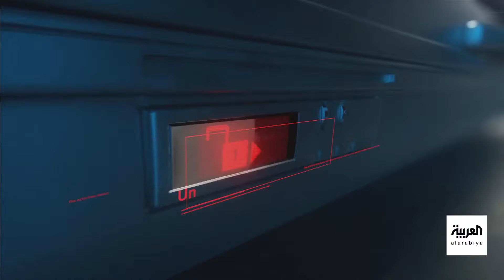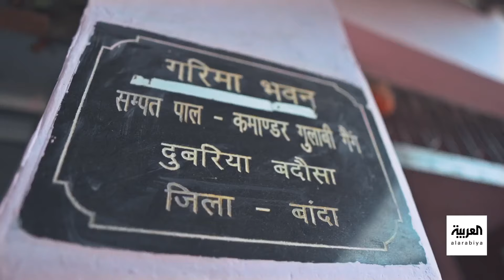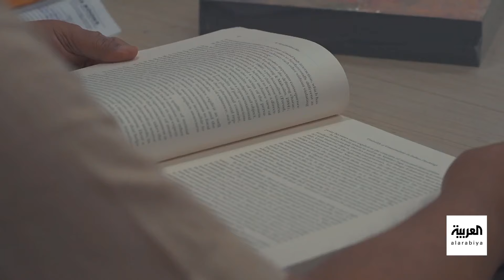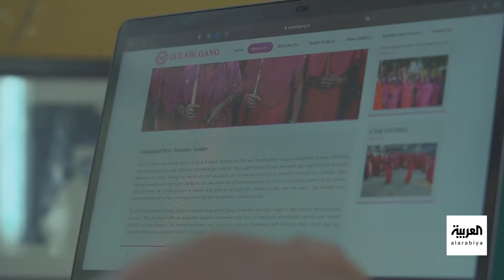مهمة خاصة | العصابة الوردية في الهند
عصابة جولابي

تمثل عصابة جزلابي ( العصابة الوردية) حركة استثنائية في ضواحي الهند، يقودها فريق من النساء القويات اللواتي يرتدين الزي الوردي المميز، ويسعين إلى تغيير الظروف الاجتماعية ومكافحة التمييز. قصة هذه الجمعية تشكل فصلًا في تاريخ النضال النسائي، حيث يتحدى الوردي الزاهي التقاليد ويُظهر القوة والإرادة في مواجهة التحديات. تأسست "جمعية الغولابي" في ولاية أوتار براديش في شمال الهند، وهي قرية تشهد تحديات اجتماعية كبيرة وتمييزًا ضد النساء. بدأت الجمعية كفريق صغير من النساء اللاتي تجمعن لمواجهة الظلم وتقديم الدعم المتبادل. ومع مرور الوقت، توسعت هذه الحركة لتشمل مجموعة واسعة من المجالات الاجتماعية وتنوعت في أنشطتها. وصل "فريق مهمة خاصة" إلى تلك الولاية للقاء سامبات بال، قائدة عصابة غولابي، لنعرف أكثر عن دور ودوافع هذه العصابة. سامبات تتمتع بشخصية قيادية قوية ورؤية ثاقبة لتحسين واقع النساء في المجتمع. تحمل سامبات راية الغولابيات بفخر وتعتبر نفسها واحدة من النساء العديدات اللواتي يشكلن قوة التغيير. تمتلك جمعية الغولابي أهدافًا واضحة، منها مكافحة العنف الأسري وتوعية المجتمع على حقوق المرأة. قام فريق "مهمة خاصة" بتصوير الغولابيات وهن يقمن بجولات في القرى للتحقق من حالات التمييز والعنف، وتقديم الدعم للضحايا.

لمعرفة أحدث المستجدات.. عبر البث المباشر من هنا ⤵
وبإمكانكم متابعة العربية على منصات التواصل